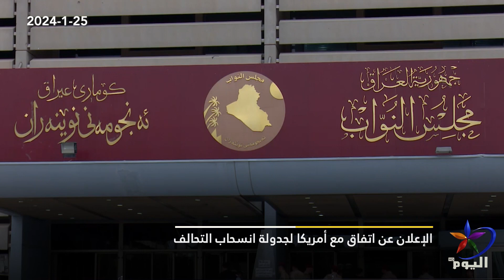حصاد اليوم 25-01-2024